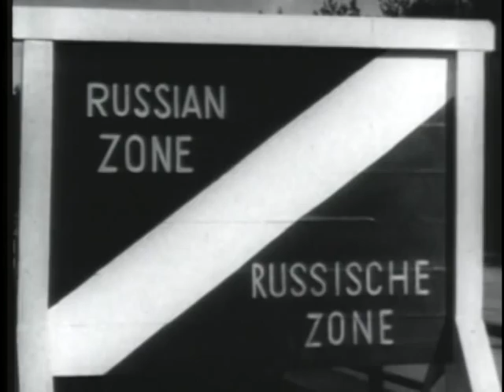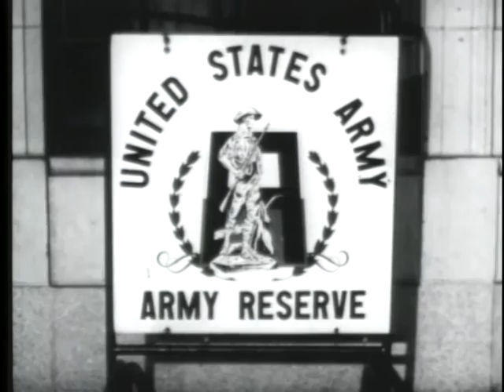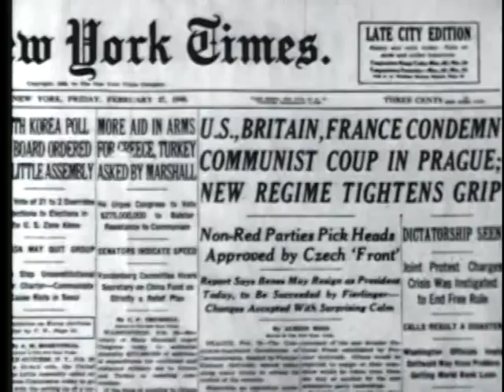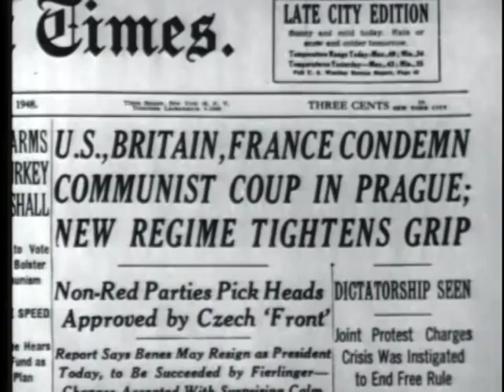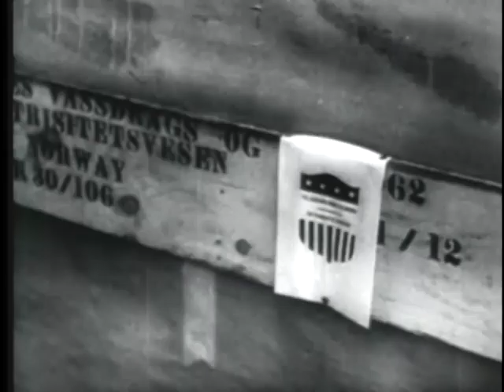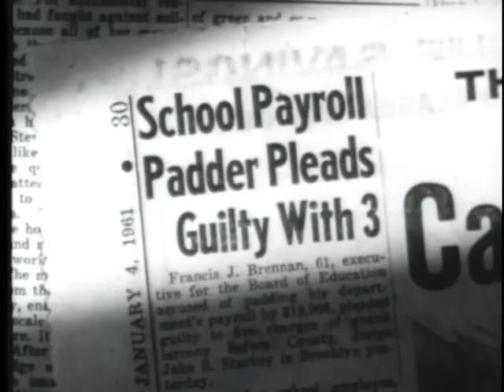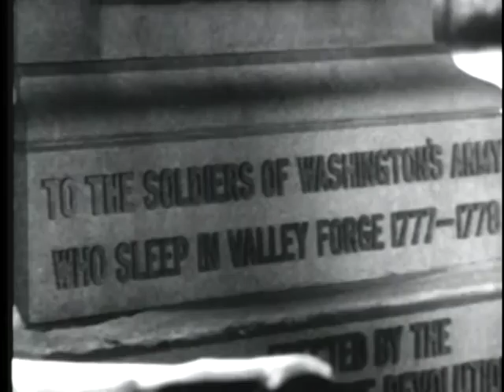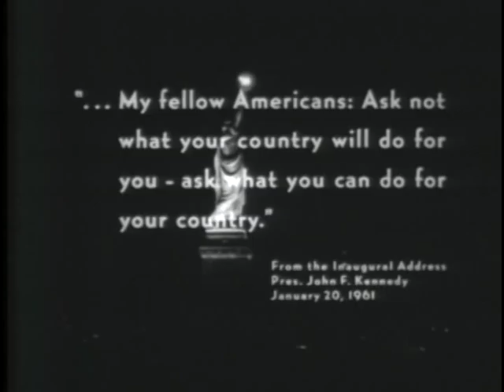THE CHALLENGE OF IDEAS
THE CHALLENGE OF IDEAS  - Department of Defense 1961 - PIN 20008 - DEPICTS THE IDEOLOGICAL STRUGGLE CONFRONTING AMERICA AND THE FREE WORLD TODAY, A STRUGGLE THAT IS BEING FOUGHT NOT ON THE BATTLEFIELD BUT THROUGH THE WORDS OF DIPLOMATS, GESTURES OF FRIENDSHIP, CULTURAL DEMONSTRATIONS, FOREIGN AID AND MILITARY POWER. DESCRIBES THE EVERYDAY WAR OF IDEAS OF COMMUNISM VS DEMOCRACY. NARRATOR IS EDWARD R. MURROW.